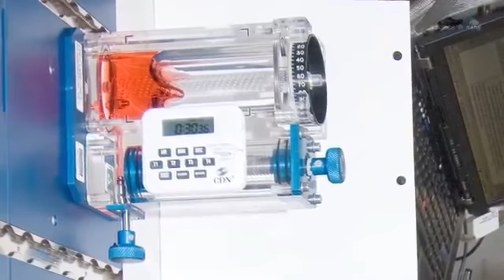Cup Lets Astronauts Enjoy Coffee in Space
A coffee cup for space must be specially designed to let people enjoy the drink and not have hot liquid float right into their eye. Scientists used the physics of microgravity to make just such a cup.

Source: Science@NASA